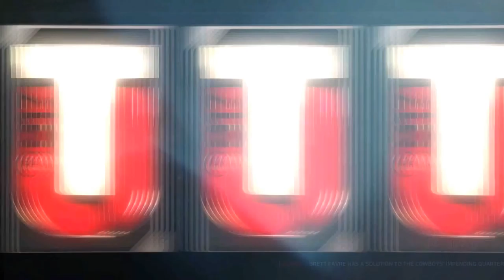FLASHBACK DEMARCUS WARE AND BRANDON MARSHALL! - Madden 17 Ultimate Team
Madden 17 - Madden 17 Ultimate Team - TEH GOAT IS OUT! FLASHBACK D WARE!

Madden 17 Ultimate Team! I play a lot of Madden 17 Ultimate Team! I post Madden 17 Ultimate Team Pack Openings! I post Madden 17 Ultimate Team Season. If I have any I also post Madden 17 Ultimate Team Coin Making Tips and Madden 17 Ultimate Team team building tips. Enjoy!